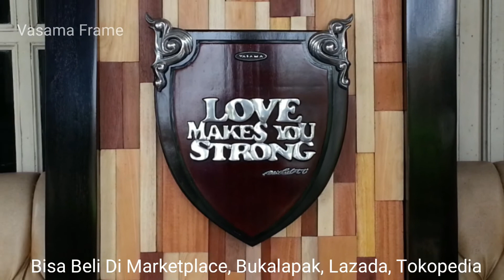Vasama Aquascape - Iwagumi Style of Aquascape #92